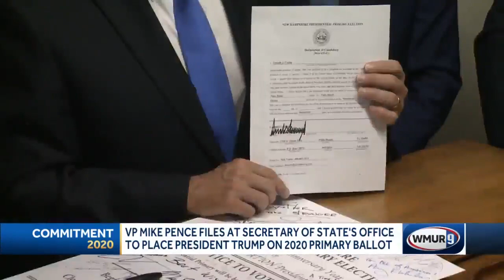Pence files for NH primary on Trump's behalf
Vice President Mike Pence, visiting the New Hampshire State House to file President Donald Trump for the upcoming first-in-the-nation primary, pushed back hard Thursday on the Democratic-led impeachment inquiry in Washington.